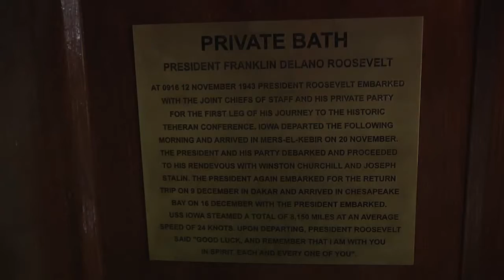A Quick Look At The Battleship USS Iowa